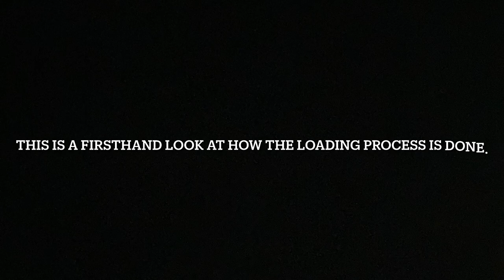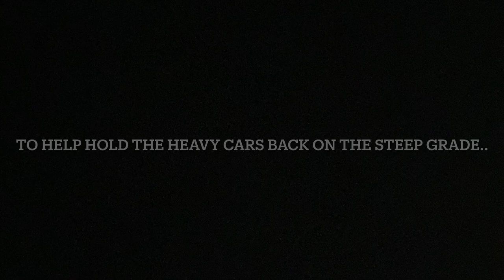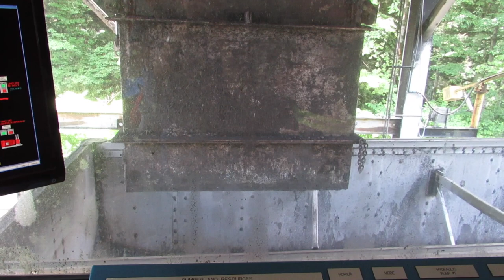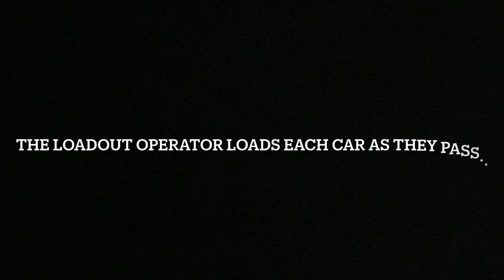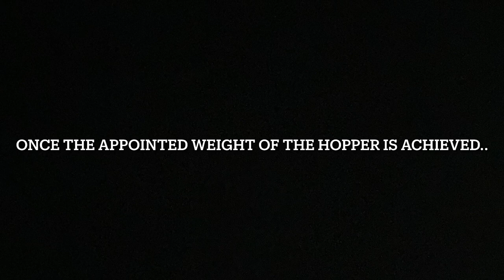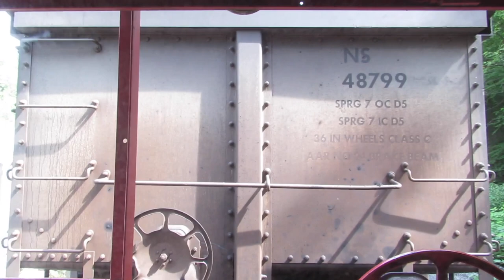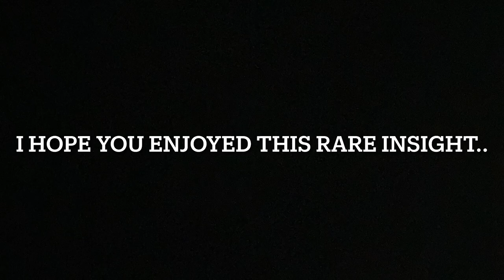How A Coal Train Is Loaded! An Inside Look At Norfolk Southern’s Wentz Loadout!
Hey guys! Back with a new video, and an exciting one! I bring you guys a closeup examination of how the hoppers on a coal train are loaded! A special thanks to the engineers and loadout operator, as well as my dad for the amazing opportunity and experience! Hope you all enjoy!